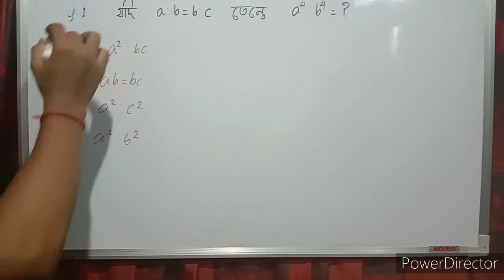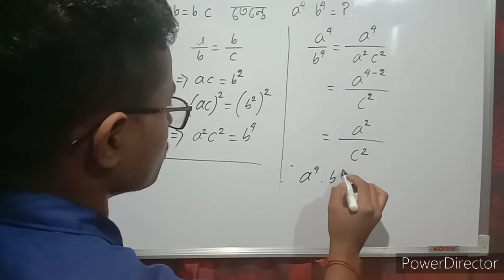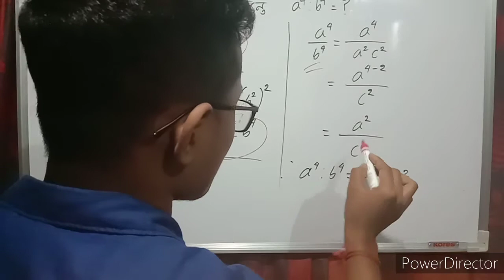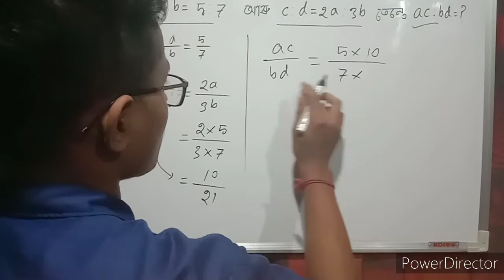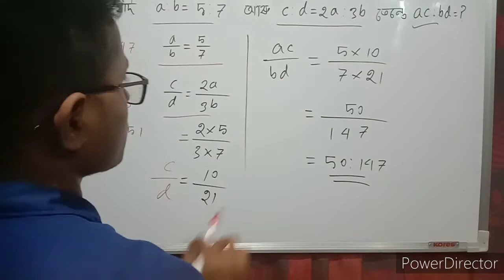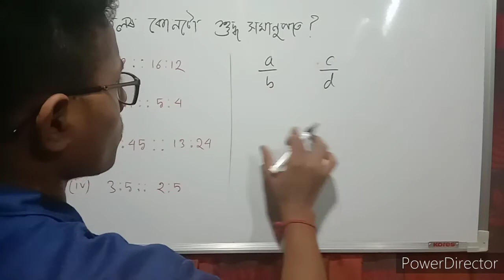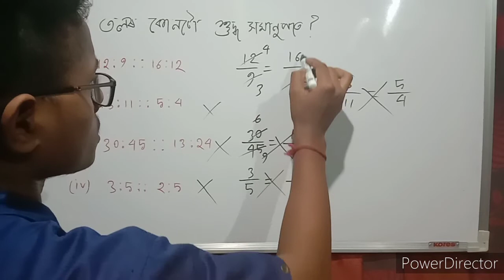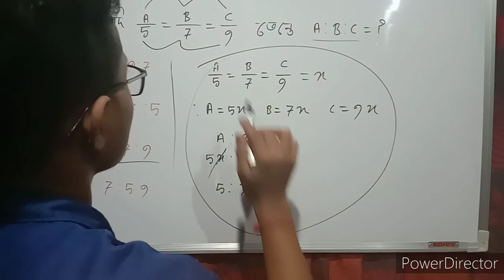অনুপাত আৰু সমানুপাত ||Ratio & proportion||Assam police, SSC, group D||part-1